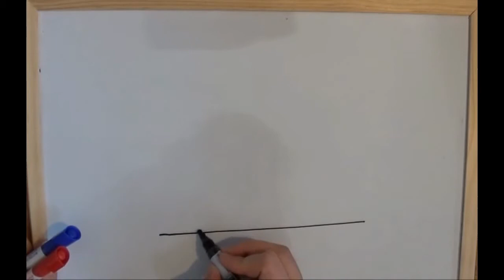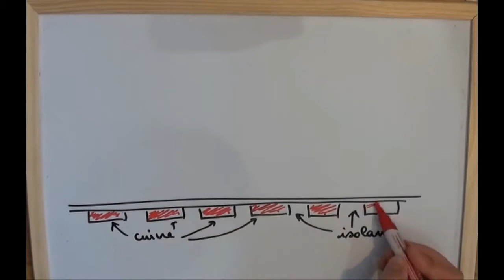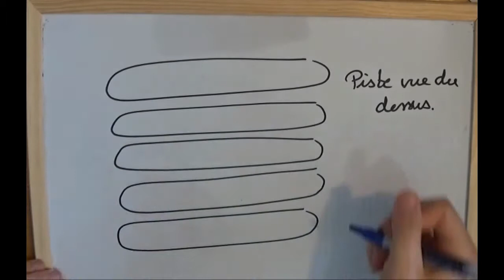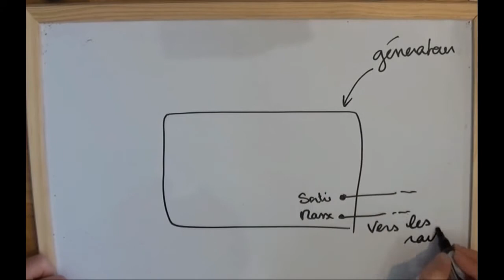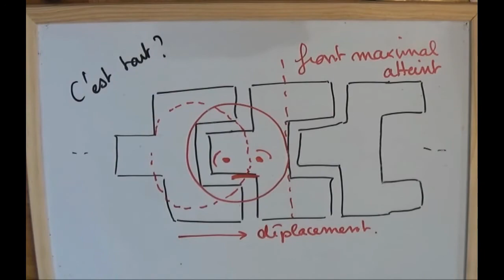PSE - Électromouillage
Projet Scientifique en Équipe Promotion 135 - Étude de l'étalement d'une goutte d'eau sous tension et son application éventuelle